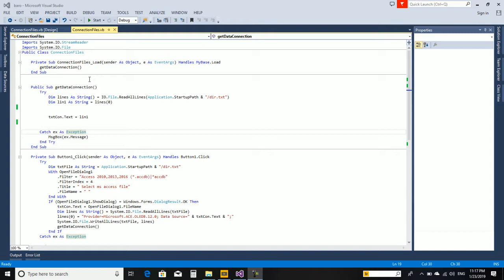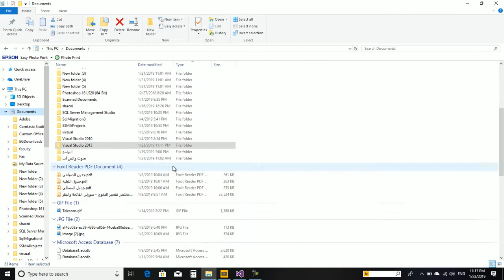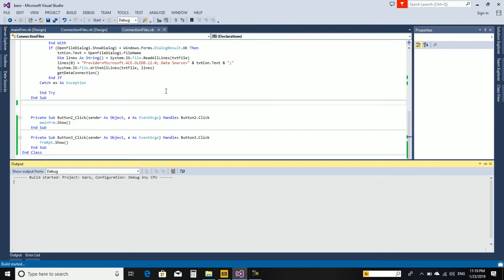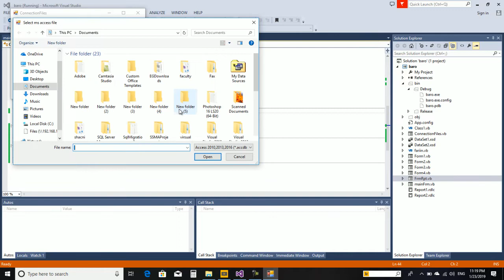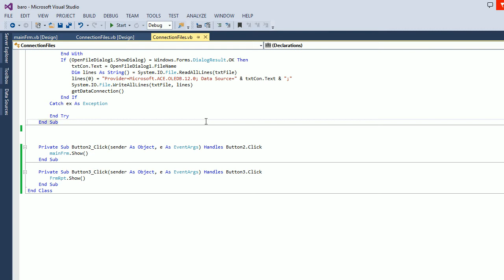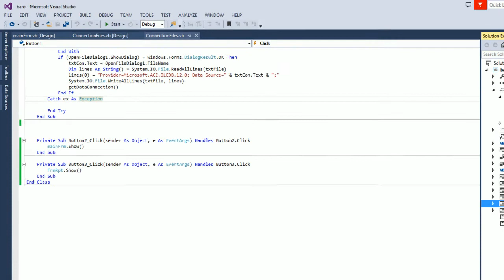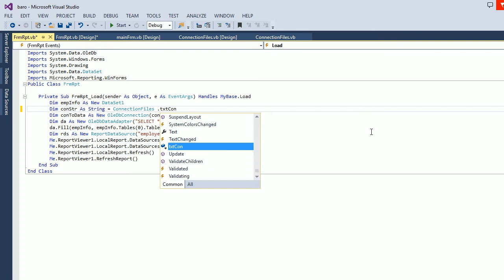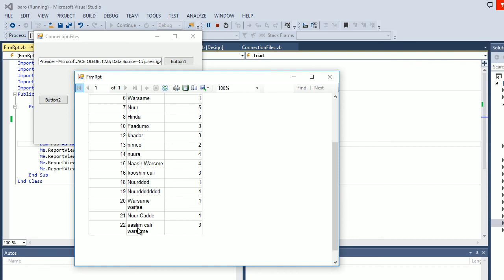vb.net technique in somali 22